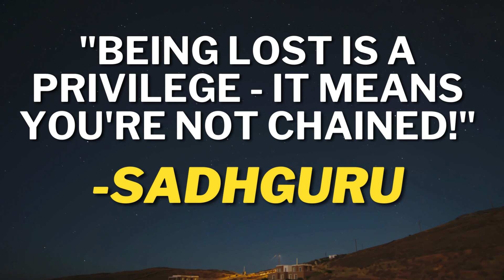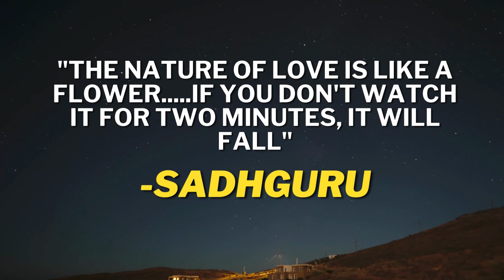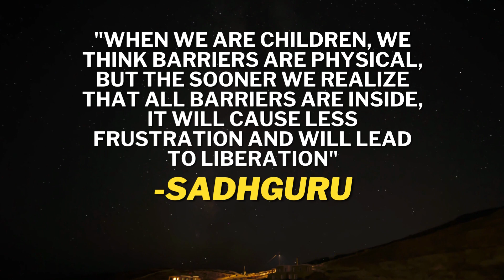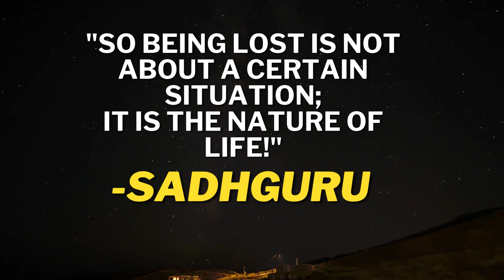FEELING LOST - WATCH THIS! Sadhguru motivational speech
Feeling lost? Watch this Sadhguru speech! This motivational speech features Sadhguru and covers what to do if you feel lost and the true meaning of being lost. It discusses how to break free from the chains and move forward.

Sadhguru

World Economic Forum Annual Meeting